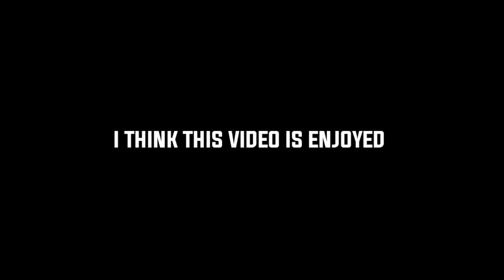UPCOMING POTW FULL DETAILS 🔥 26/11/2020 🔥 NEW UPDATES 🔥 KUKKU GAMER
⭕ AM ONLY CREATING HELPFUL AND IMPORTANT VIDEOS ABOUT PES 2021 MOBILE ⭕

*MY EDITING APP AND OTHERS*